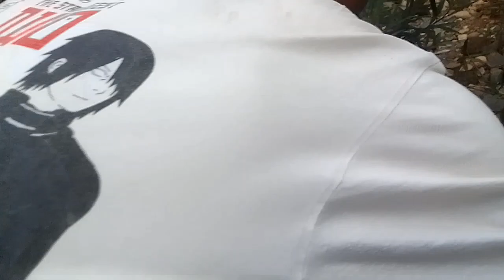Sunday AMR group picnic at elubera kusi ongjok 😊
aro nasimangni dakchakachi sa dalnaba donga dakchakatpabo 😙